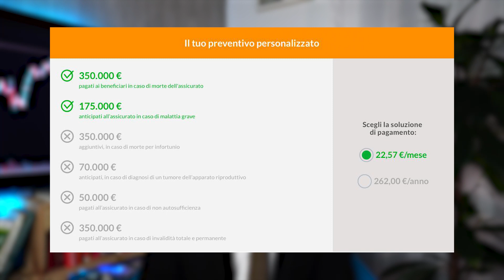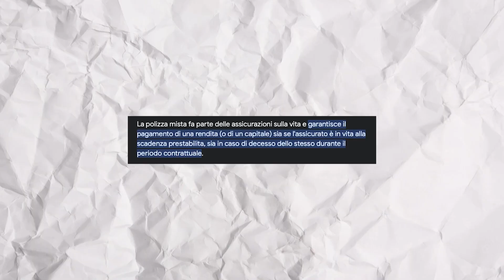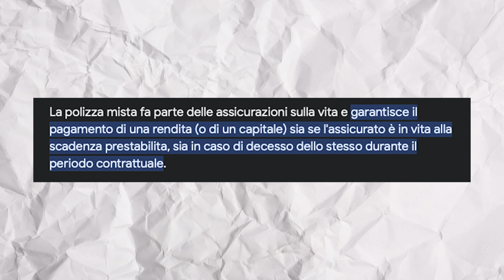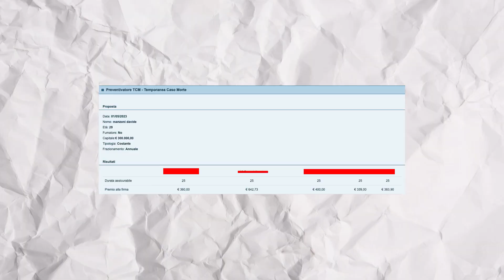ASSICURAZIONE sulla VITA | PERCHÉ FARLA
Aspetti importantissimi nel mondo d'oggi e delle Assicurazioni sulla vita

PER BENEFICIARE DELLO SCONTO DI 50€ PER APRIRE LA TUA PARTITA IVA
- DAVIDEMANZONI50A